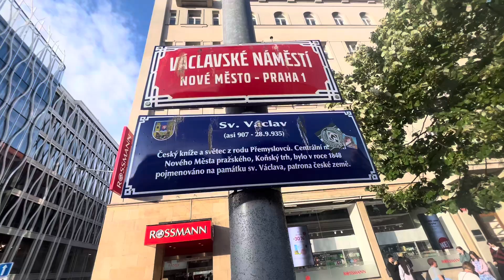Harley Davidson, Super Rally, Roadtrip, Prague, Czech Republic 🇨🇿 Day Ten, 19/05/2024